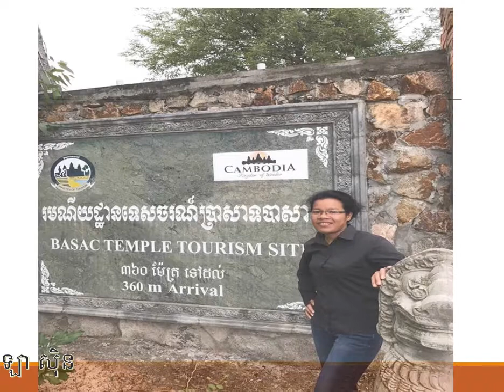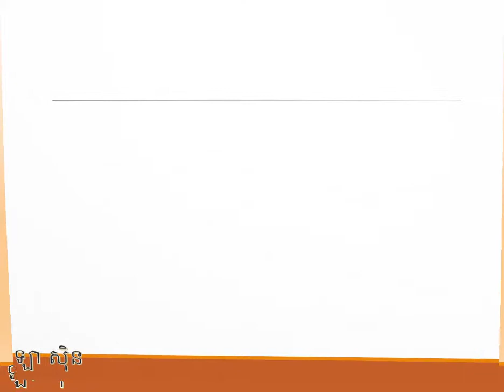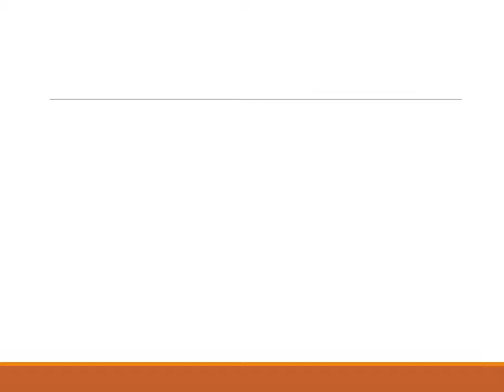ប្រយោគស្នេហ៍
76-ប្រយោគស្នេហ៍ - Lyda
Free song between my heart, Loneliness after away from home and family, Trying alone within the world ,,, Miss my mother, I miss her so much ;), My feel sadness